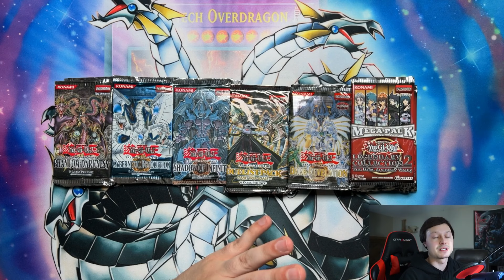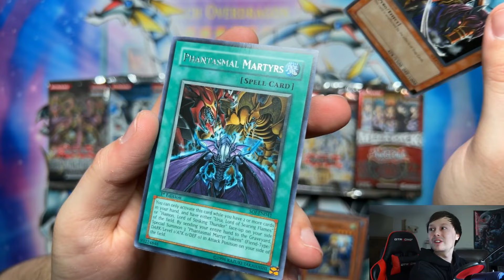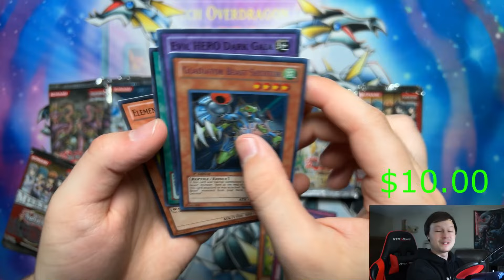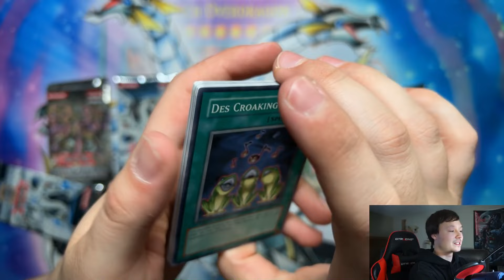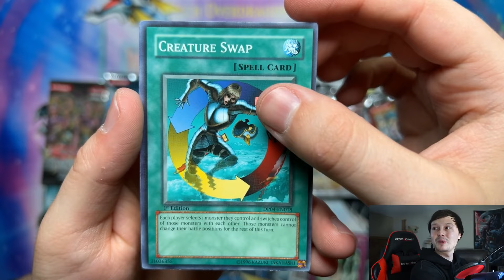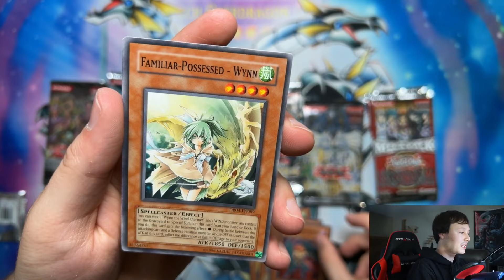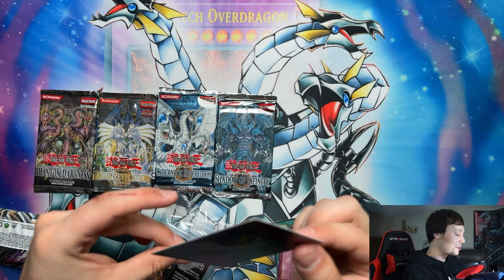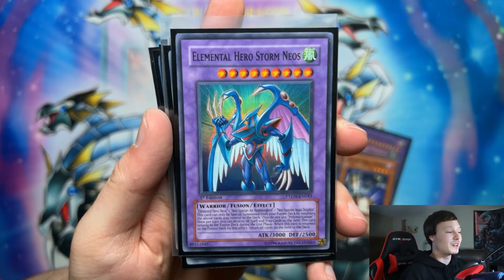The GX Marathon Continues!! 500 Subscriber Special [Part 2}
VersaaCollectables! Your place for YuGiOh and Pokemon Openings!